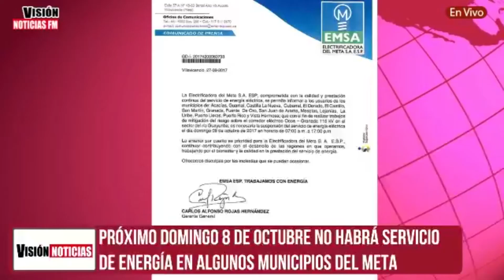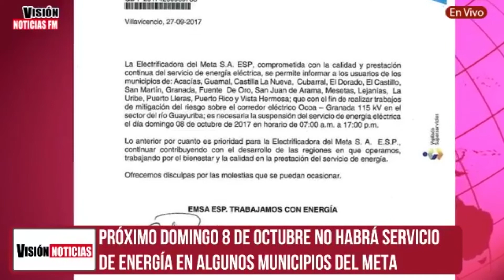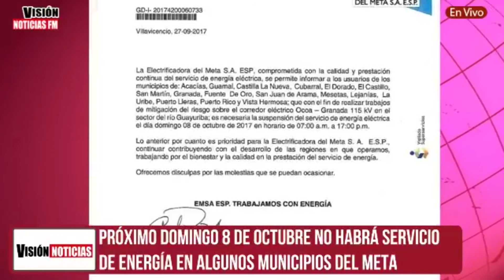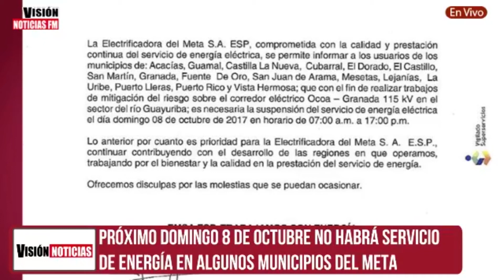ENTREVISTA CARLOS ROJAS GERENTE EMSA